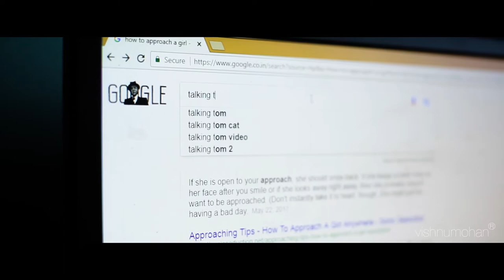Classmate - short film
Sharing something different with you guys..I hope you like it..!